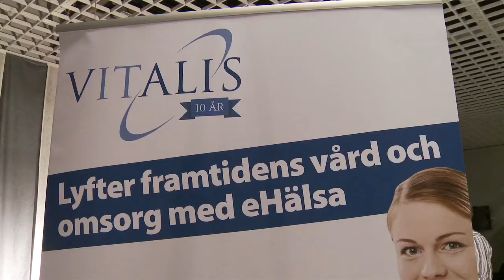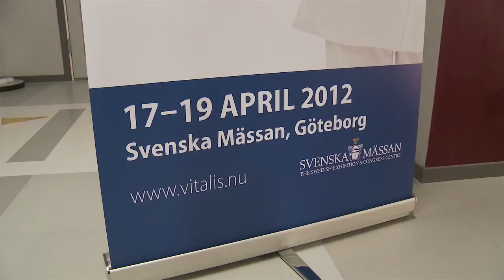Välkommen till Vitalis 2012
Eva Martinsson projektledare för Vitalis samt Ragnar Lindblad en av initiativtagarna till Vitalis hälsar välkomna till 10-års jubilerande Vitalis, konferens med utställning på Svenska Mässan i Göteborg